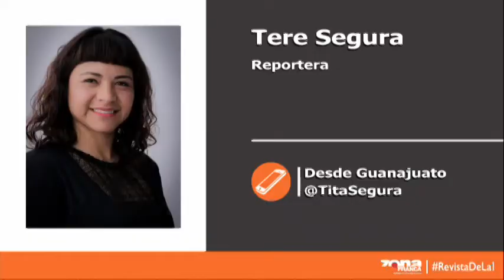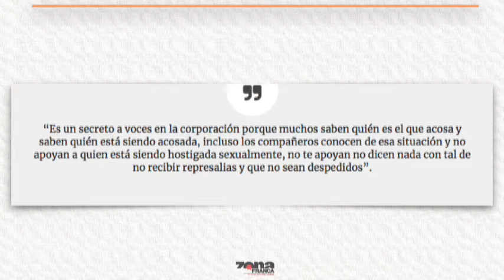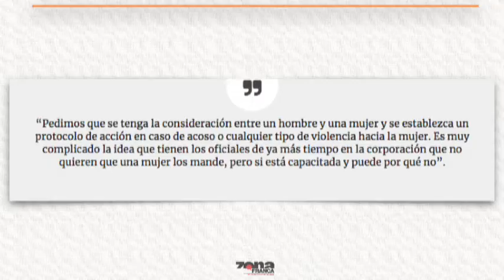Reporte de Tere Segura